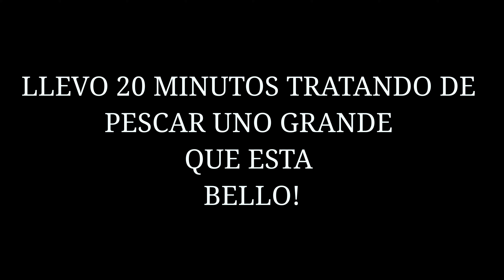Pesca de Pavon tucunare Peacock bass con Carnada viva y artificial en canales y lagos de Miami fl P2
Este hermoso pez es muy codisiado en la pesca de agua dulce, aqui en el sur de la florida en la zona de miami se encuentran en canales y lagos pero no en todos, muchos lo llaman pavon otros tucunare en ingles se le llaman peacock bass pero realmente no son bass son cichlids, aqui en el sur de la florida tenemos 2 especies una y mas comun butterfly peacock bass y el speckled peacock que no se esta reproduciondo tan bien como el butterfly. en este video pescamos en canales y lagos con carnada viva y con carnada artificial pescamos mas de 15 tucunares de buen tamano pero los del lago fueron los mas bonitos, los pavones son muy agresivos por lo cual es facil pescarlos.

Baras que uso para jigging

Carrete que recomiendo para jigging.

SHIMANO TORIUM

Shimano Ocea Jigger

Linea que uso

EN ESTE CANAL VAMOS HABLAR TODO SOBRE PESCA, PESCA EN EL MAR PESCA EN AGUA DULCE PESCA DESDE UN KAYAK, BOTE Y TAMBIEN DESDE LAS ORILLAS COMO LOS PUENTES..